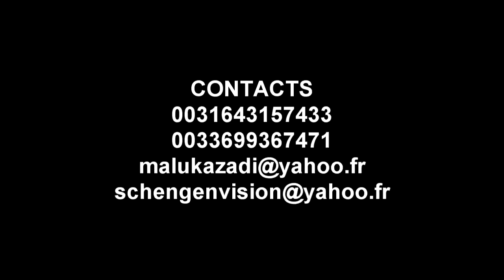SCHENGEN VISION : TONY AMBROSIO 'FEUX VERTS'